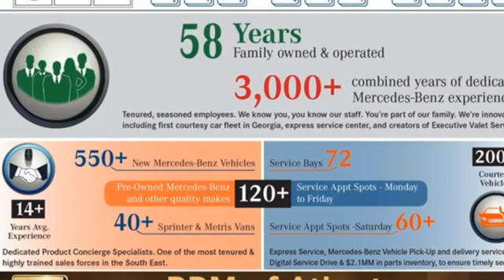Used 2015 Mercedes-Benz M-Class Atlanta GA Sandy Springs, GA G3299A - SOLD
Year: 2015
Make: Mercedes-Benz
Model: M-Class
Trim: ML 350 4MATIC SUV
Engine: 6 3.5 L
Transmission: Automatic
Color: Iridium Silver Metallic
Interior: Gray/Dark Gray
Mileage: 34974
Stock #: G3299A
VIN: 4JGDA5HB3FA482463
ONE OWNER, CLEAN CARFAX! WHEELS: 20 TWIN 5-SPOKE ALLOY -inc: Tires: P265/45R20, WHEEL LOCKING BOLTS, TRAILER HITCH -inc: 7200 lbs Class III towing capacity, SOFT CLOSE DOORS, PREMIUM 1 PACKAGE -inc: 115V AC Power Outlet, Located in 2nd row, Driver Memory Seat, Power Tilt/Telescoping Steering Column, Double Sun Visors, Auto Dimming Mirrors, iPod/MP3 Media Interface Cable, Power Folding Mirrors, Radio: COMAND System w/Navigation, 7.0 high resolution LCD screen w/3D map views, enhanced voice control system, 10GB music register, single disc CD/DVD player, Gracenote album information including cover art, SD card slot, SiriusXM traffic and SiriusXM weather w/3-year subscription, Auto-Dimming Side & Rearview Mirrors, Multi-Year Update for Navigation, SIRIUS XM Satellite Radio, SiriusXM real-time traffic and SiriusXM weather (w/6 month trial), Rearview Camera, Media Interface,, PASSENGER MEMORY -inc: 10-way power passenger seat w/3 position memory and 4-way lumbar support, PARKING ASSIST PACKAGE -inc: Parking Package, PARKTRONIC w/Active Parking Assist, Surround View Camera System, MULTI-CONTOUR DRIVER/PASSENGER SEATS -inc: massage and comfort headrest, MULTI-COLOR INTERIOR AMBIENT LIGHTING -inc: illuminated door sills, KEYLESS GO. This Mercedes-Benz M-Class has a powerful Premium Unleaded V-6 3.5 L/213 engine powering this Automatic transmission.*Experience a Fully-Loaded Mercedes-Benz M-Class ML 350 4MATIC SUV *DRIVER ASSISTANCE PACKAGE -inc: DISTRONIC PLUS w/PRE-SAFE Brake, Active Blind Spot Assist, Active Lane Keeping Assist, Driver Assist Package, CONVENIENCE PACKAGE -inc: Rear Sunshades, Heated & Cooled Cup Holders, 2nd Seat Row Pass-Through , GRAY/DARK GRAY, MB-TEX LEATHERETTE SEAT TRIM, EUCALYPTUS WOOD TRIM -inc: Does not include a wood cover over cupholders, Window Grid Diversity Antenna, Wheels: 19 Twin-5-Spoke Alloy, Valet Function, Urethane Gear Shifter Material, Trunk/Hatch Auto-Latch, Trip computer, Transmission: 7-Speed Automatic -inc: steering wheel shift paddles, Transmission w/Sequential Shift Control w/Steering Wheel Controls, Tracker System, Towing Equipment -inc: Trailer Sway Control, Tires: 255/50R19 AS, Tire Specific Low Tire Pressure Warning, Tailgate/Rear Door Lock Included w/Power Door Locks, Streaming Audio, Steel Spare Wheel, Speed Sensitive Rain Detecting Fixed Interval Wipers.*Stop By Today *A short visit to RBM of Atlanta located at 7640 Roswell Road, Atlanta, GA 30350 can get you a trustworthy M-Class today!

Address:
7640 Roswell Road